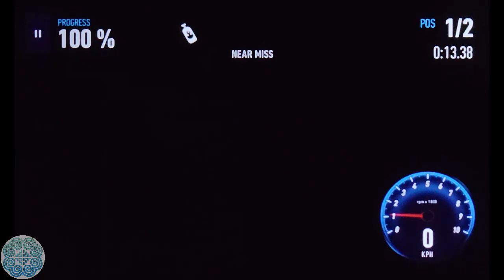NFS No Limits 7.2.0 | Rolling Start Version 2 | EZ PvP Win MOD APK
Nyob Zoo Sawv Daws, Kuv sau lus Mekav tam sim no 😂...

As usual make sure you don't have the Playstore version installed before using this mod apk. Also your device must already have played the playstore version at least once otherwise the mod won't start due to not finding the playstore certificate.

And this apk was made for real devices, so usage with Emulators or Simulators may vary and may not work in all cases.
That boring stuff out of the way, Have fun with the mod apk, It would be best advised to use this apk with an account that already has PvP unlocked and you have the cars needed for the race(s). Though do be warned, even though SlingShot isn't banning cheaters right now, that could still happen later in the future. So best to use a burner account if you have any.

Due to how the mod works, some races that have Takedown and Airtime missions probably won't be beatable, As the mod itself is Tailor Made with the Sole Intention of being used in PvP Racing only. It'll have some issues in all other races.

To any that give this a try, Have fun and Happy Thanks Giving !! Gobble Gobble!!

PS, As noted in the video, if you happen to finish a race under 8-10 seconds, you will auto lose the race. If you let the Rolling Start proceed after the finish line before starting the race, you may have to quit the race if the race track isn't a wrap-around type, so finishing will be impossible.

• To become a channel member of my channel and access my various creations, Tap on the JOIN button to the side of my SUBSCRIBE button, if you do not see a JOIN button. Then either your YouTube App is too old or it's been modded to disable ads. In those cases, use another device or a computer to Join the Member Squad.
If you still don't see a JOIN Button, you may be in a country that isn't supported by YouTube yet(or you're using a VPN which is putting you in a country that isn't supported yet.)
• Wanna buy me a bottle of wine or a coffee? You can through the methods below:
(The methods below don't have any perks like Channel Members.)